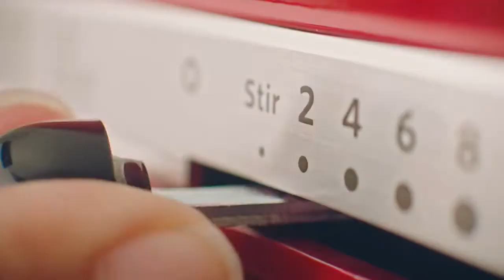2020 Buying Guide: The KitchenAid Artisan Design Series Tilt-Head 5 Quart Stand Mixer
Explore the endless possibilities with your KitchenAid Artisan Design Series Stand Mixer that features a 5 Quart Glass Bowl with handle and measurement markings - that''s enough capacity for up to 9 dozen cookies in a single batch. Ten speeds allow you to easily whip up any recipe and cultivate your creativity in the kitchen. And, it''s more than just a baking tool with over 10 hub powered attachments*, you can make fresh pasta, grind meat for burgers, spiralize zoodles and so much more. Available in select colors. Visit kitchenaid.com to learn more. *sold separately.

Also Watch:
2020 Buying Guide: The KitchenAid Corded Hand Blender | KitchenAid

2020 Buying Guide: The KitchenAid Pro 5 Plus Series 5 Quart Bowl-Lift Stand Mixer | KitchenAid

2020 Buying Guide: The KitchenAid Artisan Series Tilt-Head 5 Quart Stand Mixer | KitchenAid

2020 Buying Guide: The KitchenAid Classic Series Tilt-Head 5 Quart Stand Mixer | KitchenAid

2020 Buying Guide: The KitchenAid Artisan Design Series Tilt-Head 5 Quart Stand Mixer | KitchenAid